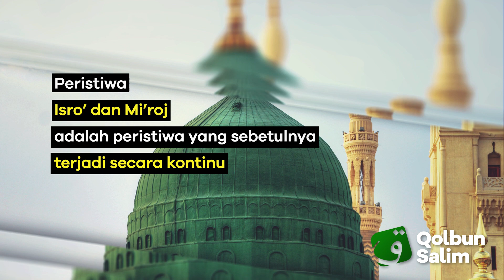Keberlangsungan Isro' Mi'roj // Ceramah Pendek #196